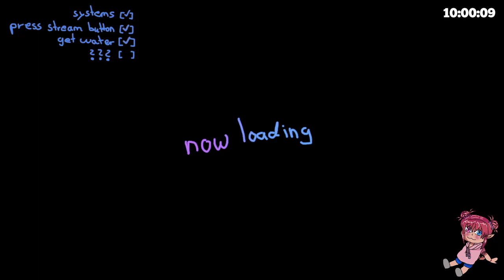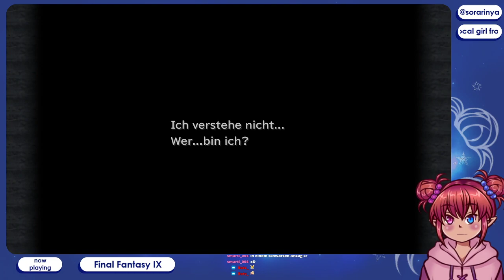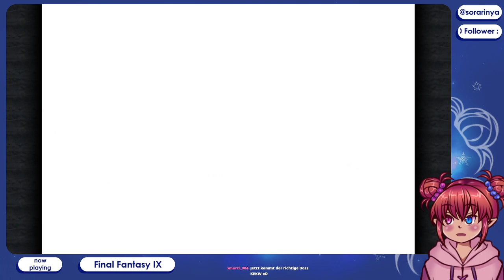A WHOLE NEW WORLD! Oder so ähnlich.. | 11/12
A WHOLE NEW WORLD! Oder so ähnlich.. - Final Fantasy IX - watch on Twitch

🔵BGM🔵
DOVA-SYNDROME